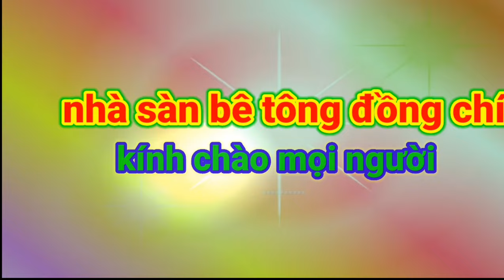nsbt trốn 5 cây cột nhiều nhất hiện nay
đây là ngôi nhà sàn bê tông phù hợp làm nhà hàng ăn uống quán hát karaoke.